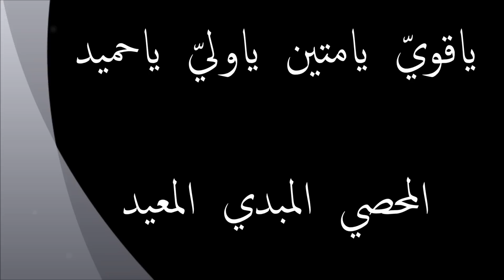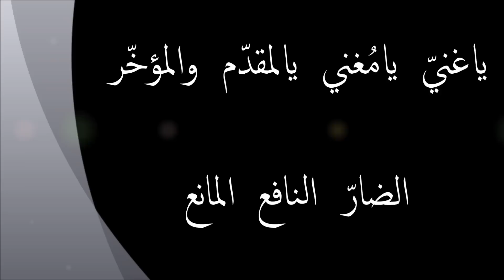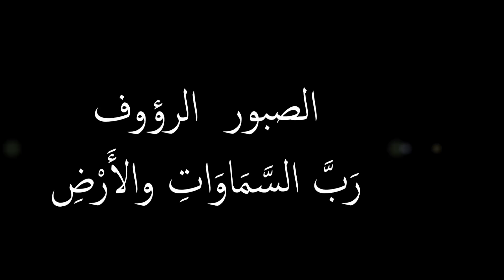Allah Names أسماء الله الحسنى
هُوَ اللَّهُ الَّذِي لا إِلَهَ إِلاَّ هُوَ